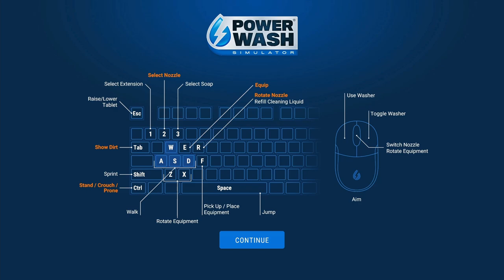WATCH THIS VIDEO TO BE SATISFIED! - Cleaning a Pitbike in PowerWash Simulator!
Please enjoy this very random one off video (still motorbike related!)
This is Power Wash Simulator, my new favourite time killer. Enjoy the power washer ASMR as we clean a pitbike and restore it back to its former glory!

1. BraedonGilmore  $55.00
2. Stichess                     $41.00
3. TyRogers                  $32.00
4. mousse66                  $29.50
5. krab                             $25.00
6. Snail                          $20.00
7. TKOSMOKEY              $20.00
8. SpinelessCord           $20.00
9. MOTOHighlights   $19.00
10. RedLineRacing         $11.02